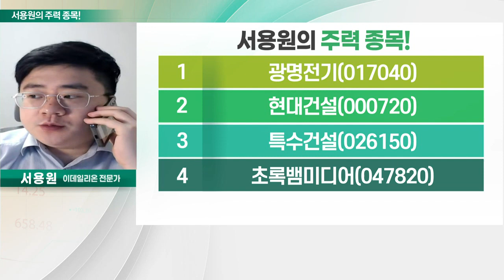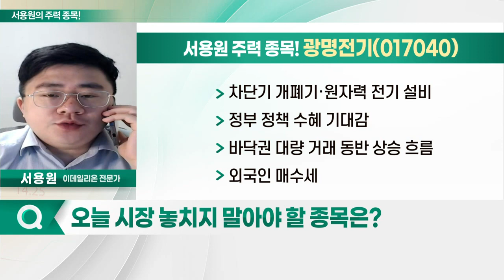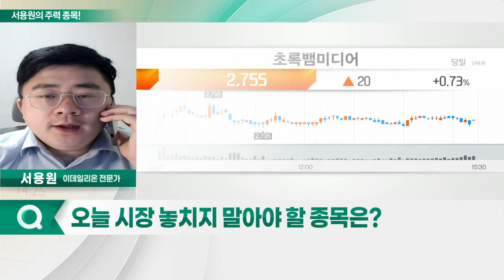광명전기, 초록뱀미디어, 현대건설, 특수건설_서용원의 주력 종목 (20220318)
1. 광명전기(017040)
2. 현대건설(000720)
3. 특수건설(026150)
4. 초록뱀미디어(047820)

- 차단기 개폐기·원자력 전기 설비
- 정부 정책 수혜 기대감
- 바닥권 대량 거래 동반 상승 흐름

- TV 드라마·콘텐츠 제작
- 1주 당 액면가액 500원 → 5,000원 주식 병합
- 한국 드라마 3편 중국서 방영
- 사상 최대 실적 전망